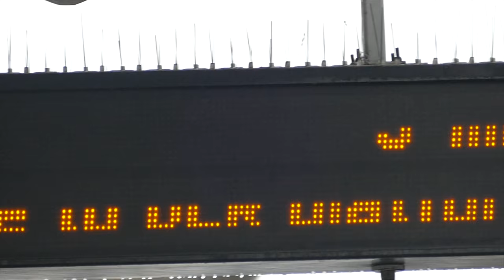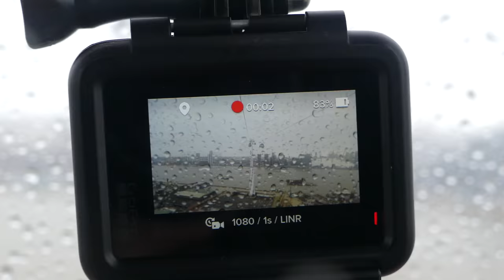Flying above London in a CABLE CART!